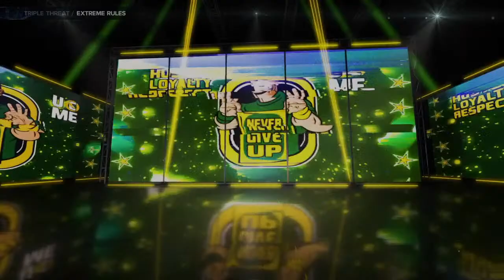wwe2k23 live stream/ BROCK LESNAR VS CODY RHODES let’s Play match as per viewer wish/wwe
wwe seth Rollins vs Logan paul

Our devices,

Console- PS 4 SLIM

DEVICE- POCOF1